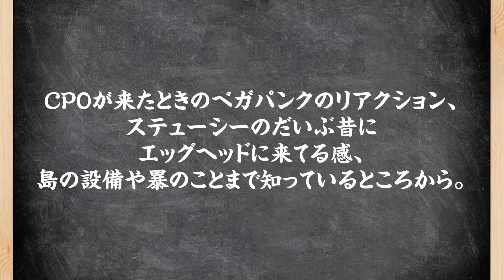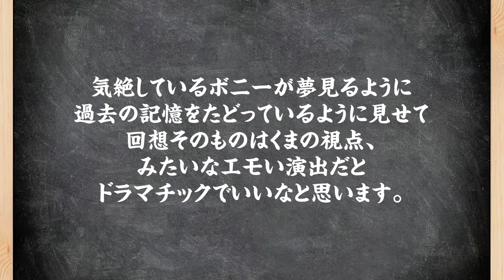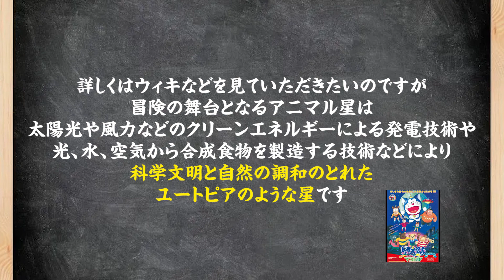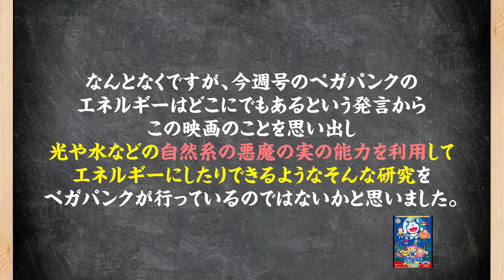まさかのルフィvsルッチ確定？ステューシーの恋愛事情がヤバすぎる！【ワンピース1069話大胆予想】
今しか楽しめないワンピース第1069話予想！
私の予想といろんな方の予想を紹介させていただきます。
送ってくださった方々ありがとうございました！